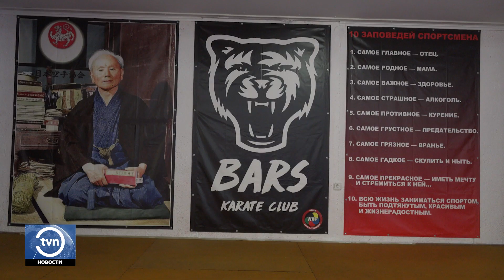ЮНЫЙ КАРАТИСТ ЗАНЯЛ СЕДЬМОЕ МЕСТО В МИРОВОМ РЕЙТИНГЕ КАРАТЭ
15-летний спортсмен из Бельц занял 7-е место в мировом рейтинге Международной федерации каратэ. Речь идет об Александре Капмоале, который занимается этим видом спорта уже более 10 лет. Молодой человек хочет достичь высоких результатов.